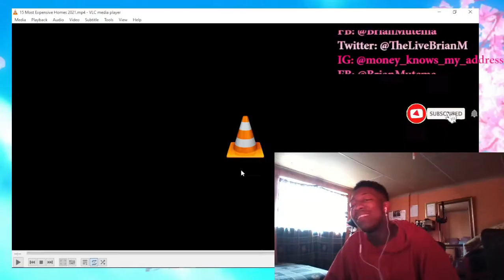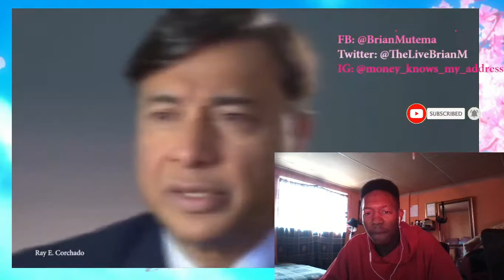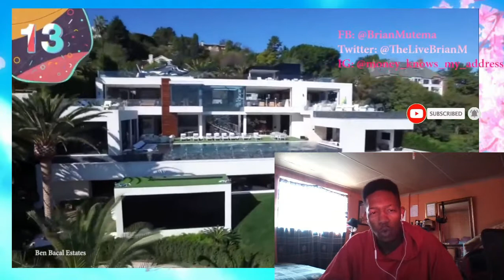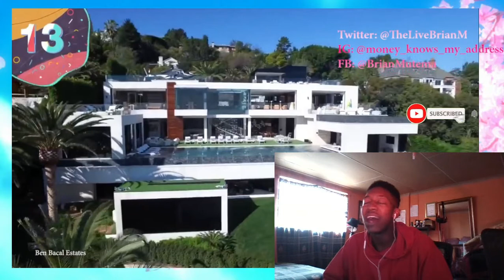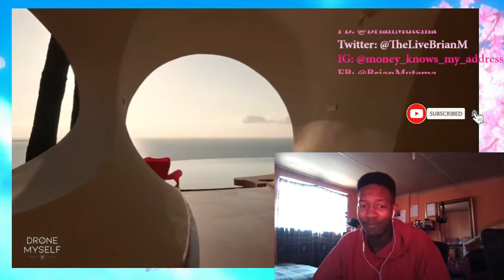THE WORLD'S MOST EXPENSIVE HOUSE TOP 15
Sup Guys i really Died while watching this video!!! Enjoy.